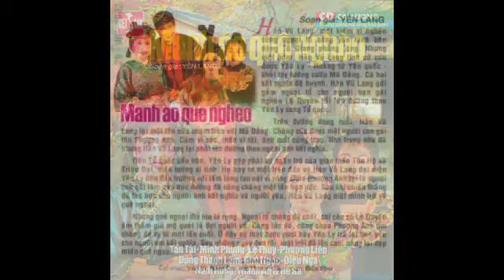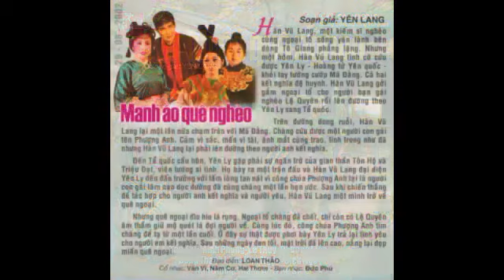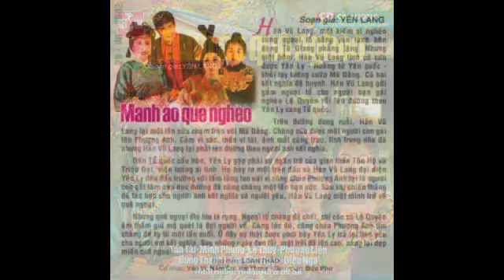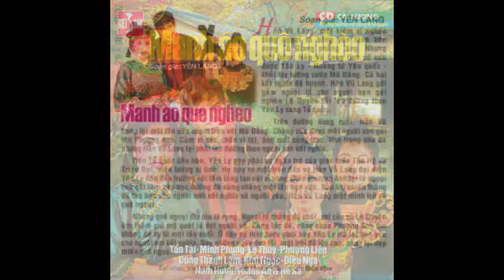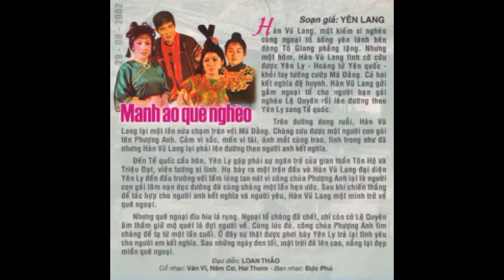Manh áo quê nghèo 320kbps Cải lương trước 1975 Tấn Tài, Minh Phụng, Lệ Thủy, Phượng Liên